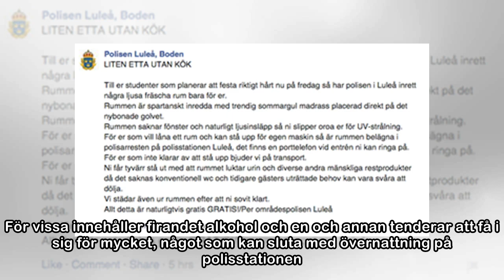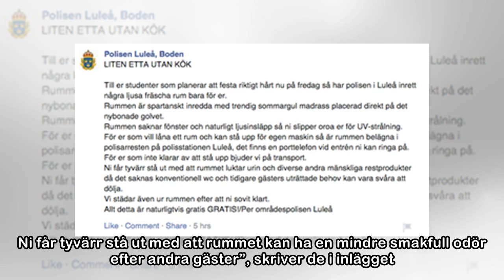Polisens erbjudande: En liten etta utan kök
1 av 2 | Foto: Polisen FacebookPolisen erbjuder en liten etta utan kök. NYHETER30 april 2018 11:58Valborgsmässoafton innebär firande och fest för många. Polisen erbjuder därför ”spartanskt inredda” ru...